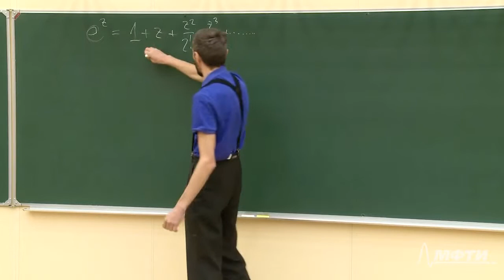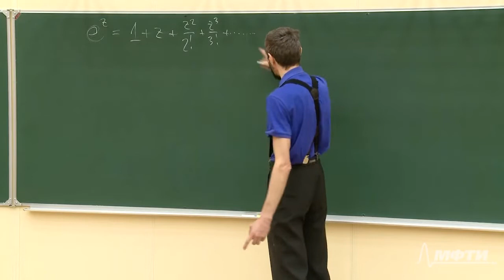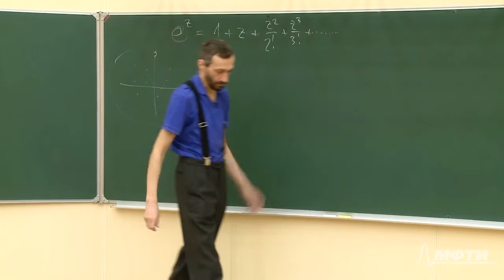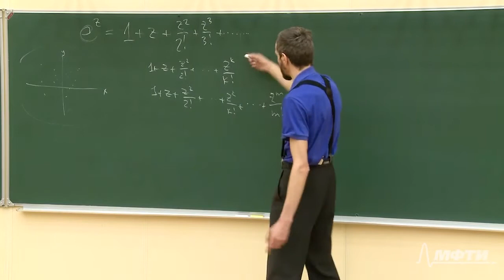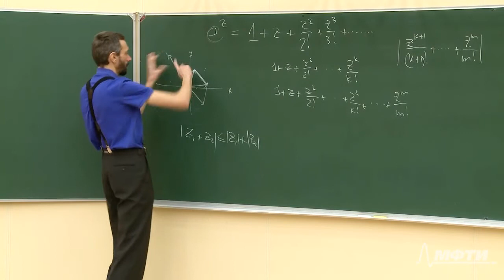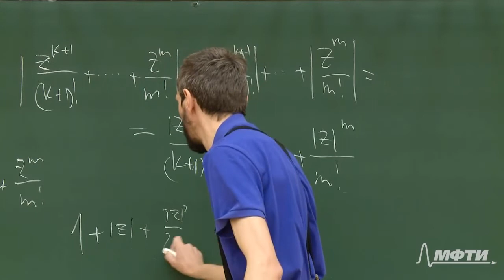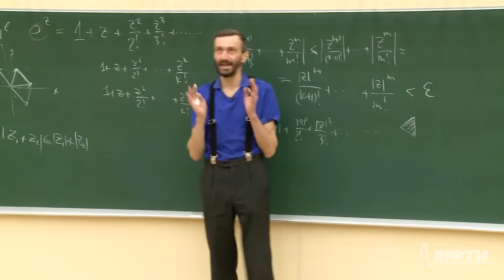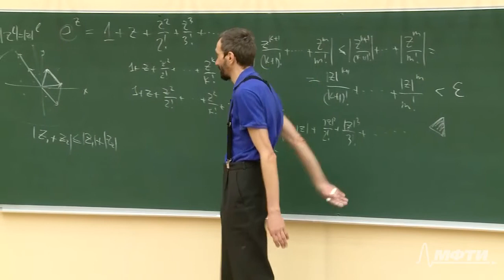Математический анализ. Алексей Савватеев и Александр Тонис. Лекция 10.2. Сумма ряда Лейбница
Полная версия с заданиями по каждому разделу и возможностью получения сертификата